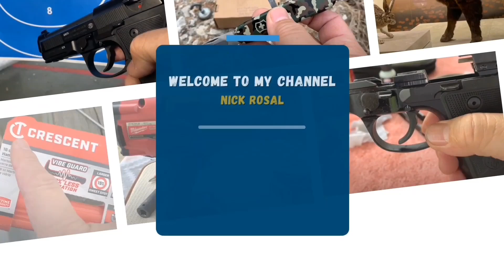Window Grills Design